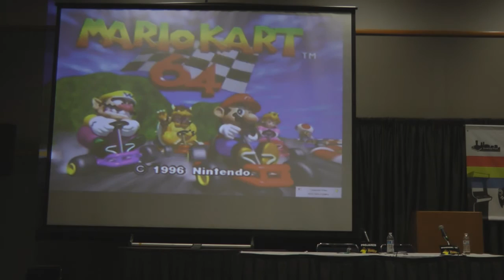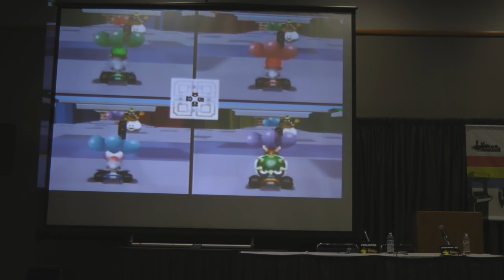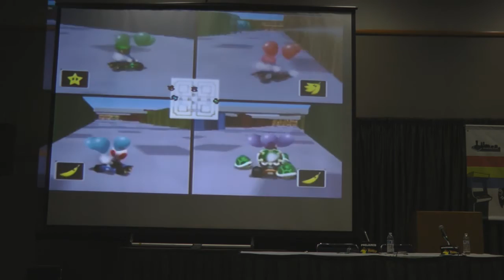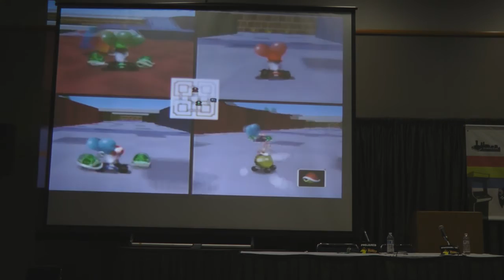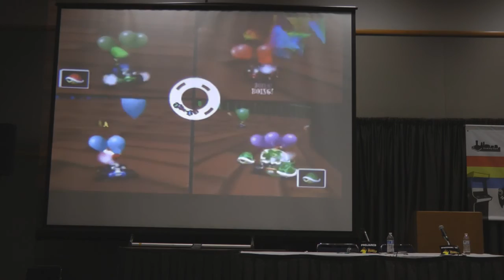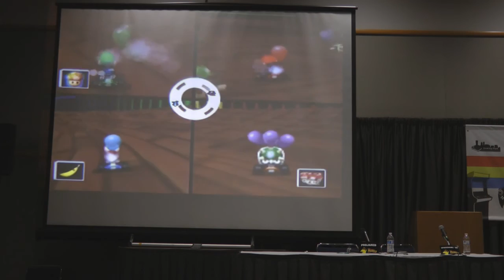PRGE 2015 - Let's Play - Portland Retro Gaming Expo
PRGE 2015 - Saturday October 17, 2015
Panel: Let's Play with Peanut Butter Gamer, The Completionist, Brutal Moose, ProJared, Space Hamster